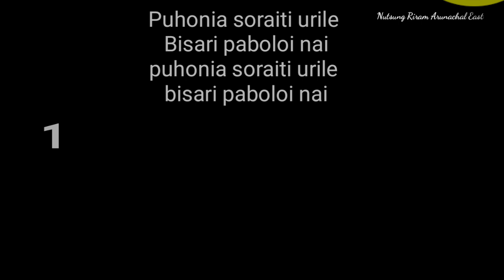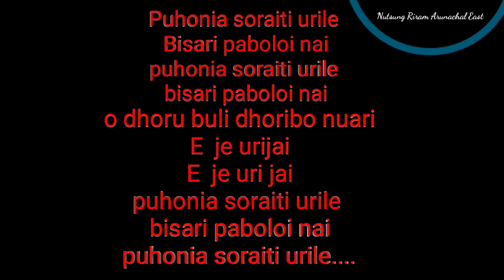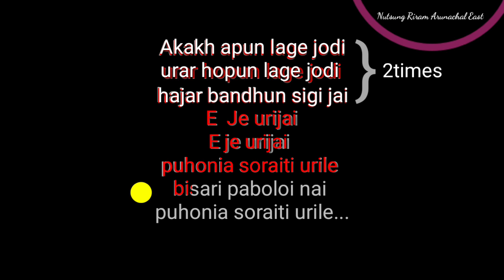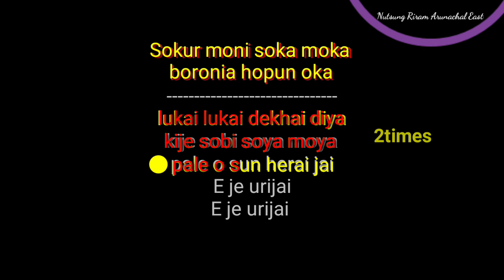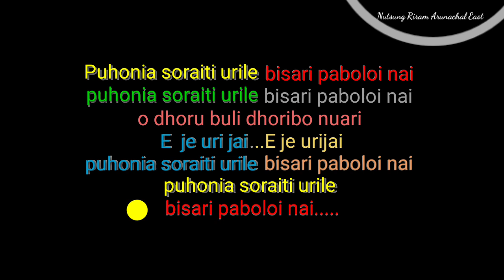Puhoniya soraiti urile karaoke with lyrics in English(Assamese old song)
Artist;Dipen barua and kukila goswami
film;Kaka deuta nati aru hati assamese old movie